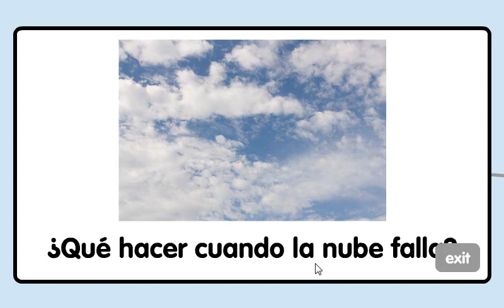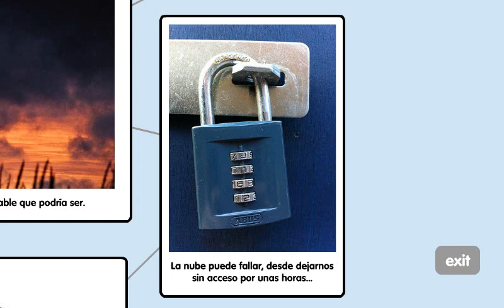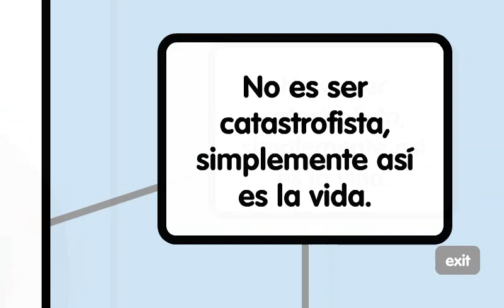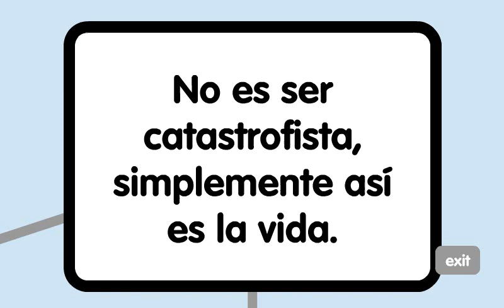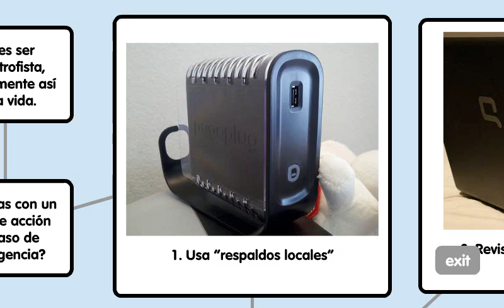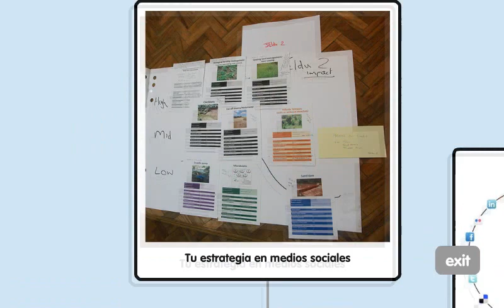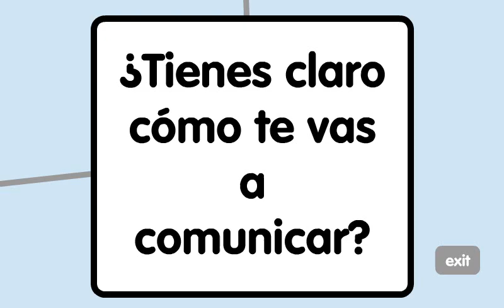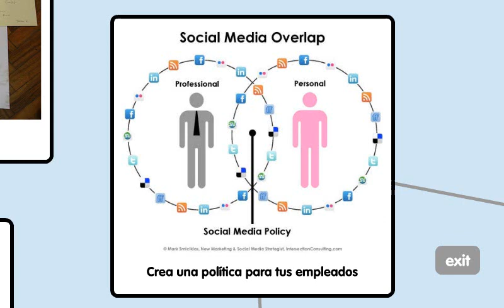Como sobrevivir a una caída de la nube y tu estrategia en redes sociales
Cada vez dependemos más de los servicios en la "nube" de internet, pero ¿qué pasaría cuando esta nube se cae? ¿estás preparado? Te sugiero algunos pasos que puedes tomar para prepararte.

Además, tu estrategia en medios sociales no debe estar basada solo en tener presencia, sino en elegir un mensaje claro, una audiencia adecuada y una forma efectiva de comunicarla.